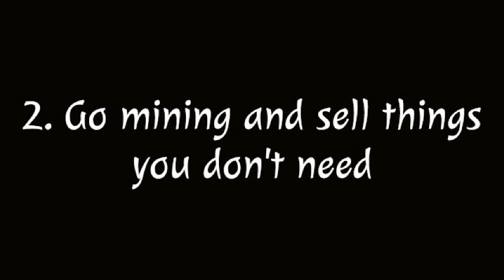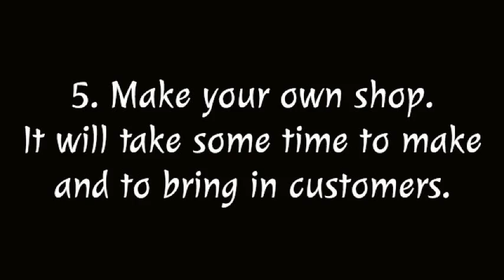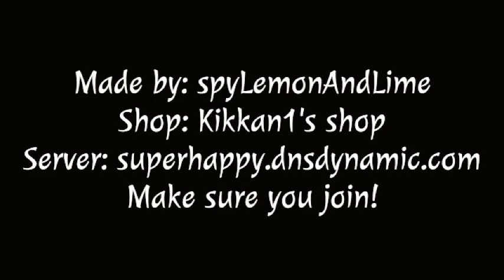How to get lots of money on minecraft servers (no hacks/cheats)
I went on my favourite server to try and get money then I thought, lets make a minecraft video on how to get money without any hacks or cheats. Join superhappy.dnsdynamic for fun! It is jawesome with a silent 'J'!